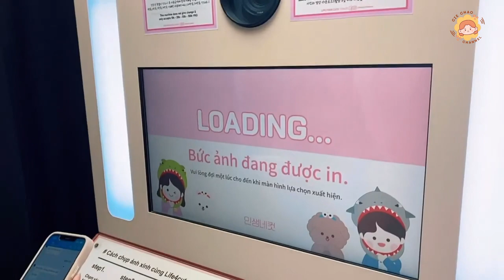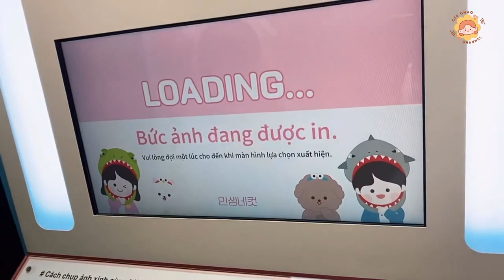HÀ NỘI VLOG | Một buổi hẹn hò, cafe và photobooth cuối tuần | DAILY VLOG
VLOG du lịch nè ghi lại một buổi đi date của tớ với Chúi ạ. Cùng xem bọn tớ đã đi những đâu nhé :))

Để có được chiếc VLOG xinh xinh này, tớ thực sự biết ơn và yêu khách mời đặc biệt của tớ - Chúi Chúi.

Nói dài hơn nữa chắc cũng chả ai đọc hết đâuuu ... tớ nghĩ thíaaa
Cảm ơn cả nhà đã dành thời gian xem vlog của tớ nhé. Tớ mong nó sẽ giúp cho mọi người cảm thấy vui vẻ, thư giãn hoặc gì đó...
Hehee... đọc đến dòng nè rùi thì com mừn cái gì đó cho tui biết cảm nhận của mọi người nheeeee

*Cả nhà một ngày tút lành nhíaaa *